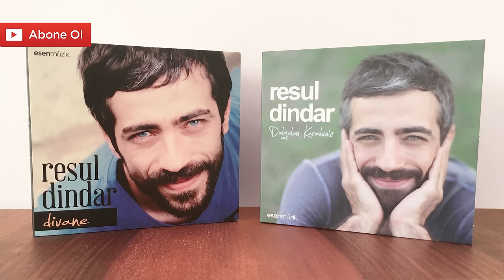Resul Dindar - Gümüşhane Kızları (Official Audio)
GÜMÜŞHANE KIZLARİ (RESUL DİNDAR)

Evleri hane hane
Parlayi Gümüşhane
Gümüşhane kızları
Dünyalarda bir tane

Aldum bakır kazani
Kalayladum içini
Vurdum tonya yukari
Senda yükle göçüni

Gidemedum torula
Ben yorula yorula
Vermedi seni nenen
İki gözi körola

Ah kadırga kadırga
Bitti mi çimenleri
Haçan nasil geçeyi
Bensuz geçen günleri

Ay kıranda kıranda
Çık kapıya vuranda
Yatalum uyanalum
Horozlar bağıranda

Gürgenun tepesinde
Kuri kuri budaklar
Alişti da durmayi
Yâri öpen dudaklar

Ay vurur mi vurur mi
Ay adam kurutur mi
Senun gibi güzeli
Hiç adam unutur mi

Susuz derede testi
Dolmaz uşağum dolmaz
Hey çeksun uşaklari
Yayla horonsuz olmaz